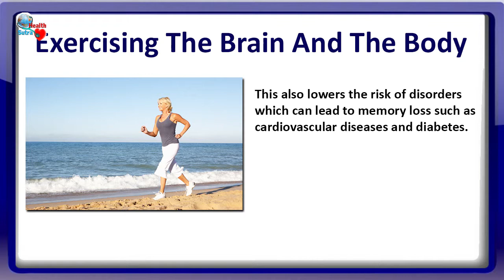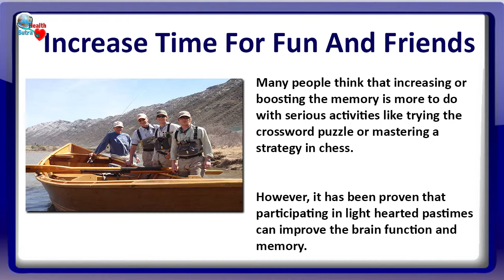Simple Ways To Improve Your Memory